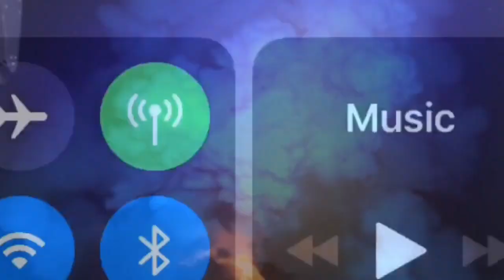Underwater volcano chain discovered off coast of Tasmania